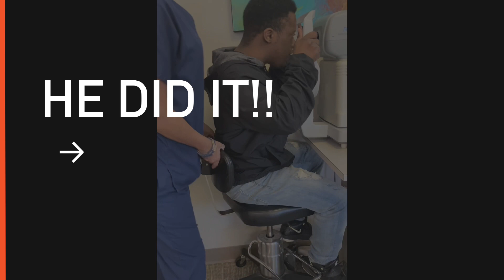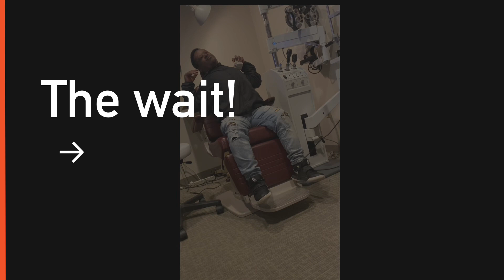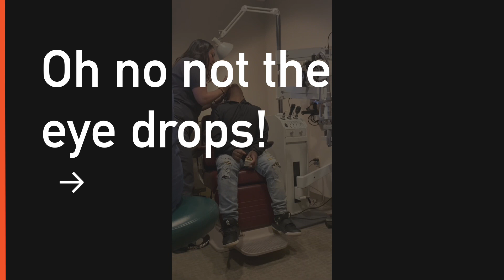How my son with Down syndrome reacts to the eye machine￼.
overjoyed downsyndromeawareness After 13 years, my son with Down syndrome’s reaction to the eye machine at the ophthalmologist was the best feeling EVER! I was overjoyed to see him finally be able to do it.

￼Tahj had an early dismissal from school to go to his appointment to the ophthalmologist. He has been going there for about 13 years and this is the first time he meets the new ophthalmologist since the previous one has recently retired. ￼ Tahj has had two eye muscle surgeries and one myectomy surgery. Tahj used to have a very pronounced head tilt therefore changing the eye muscles a few centimeters￼, allowed him to bring his head forward to look at someone directly. ￼ I was so proud of him because for 13 years, he was scared to look into the hole of the machine in the video that measures the eyeball because he didn’t know what￼ to expect, but for the first time EVER he did it while I kept talking to him to keep him engaged and interested. Those that know him know that if Tahj doesn’t want to do something, there is no way in getting him to do it. This time was different and I am ecstatic and so proud of him!